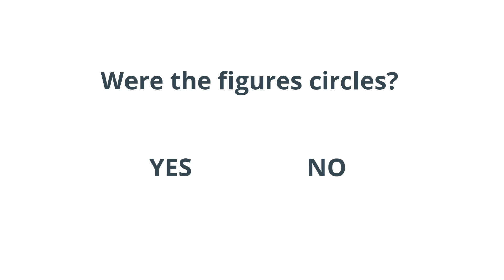orenes 2014 example